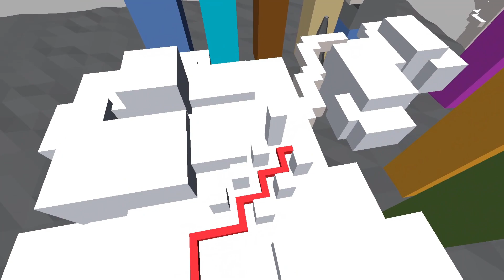Dancing Line - The Third Anniversary Missing Part V1 No Fog FANMADE by qqxqqx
RGH: M5FxPqP
RSD: TeYEdcK
RGD: P3qEb3H
AugyBot World: RTqvkjb